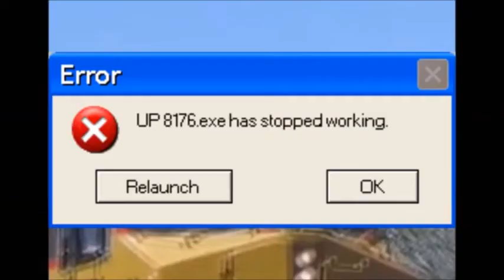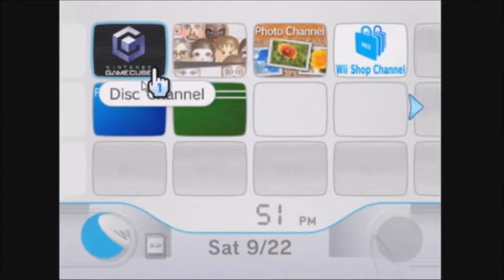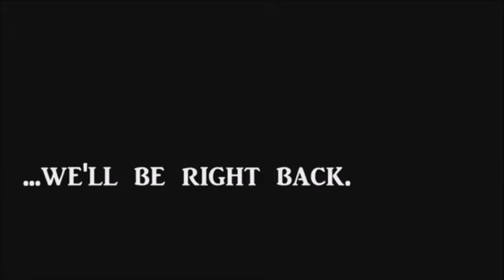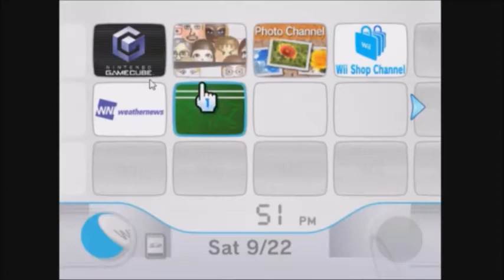YTP - scares009's seizure party mania plus: the deleted scenes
Some scenes I was thinking about putting into scares009's seizure party mania, but I didn't do them because:
1. I couldn't remember what I was thinking of.
2. There wasn't enough time.